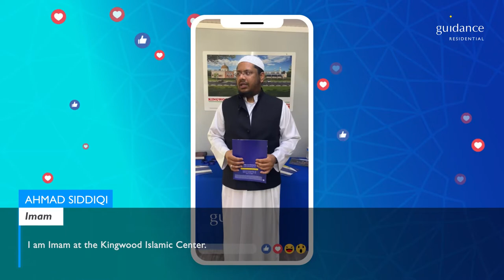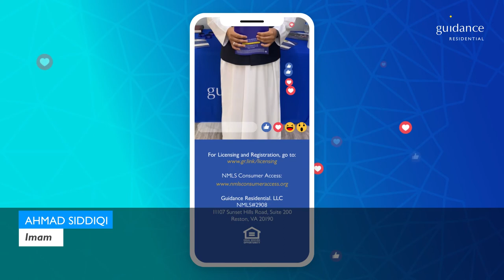Imam Shares His Discussion With Mufti Muhammad Taqi Usmani About Guidance Residential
"I am a witness of Mufti Taqi Usmani he clearly said that Guidance is completely halal."

Imam Ahmad Siddiqi from the Kingwood Islamic Center tells us about his meeting with Mufti Muhammad Taqi Usmani in Karachi, Pakistan where they discussed and recommended Guidance Residential.